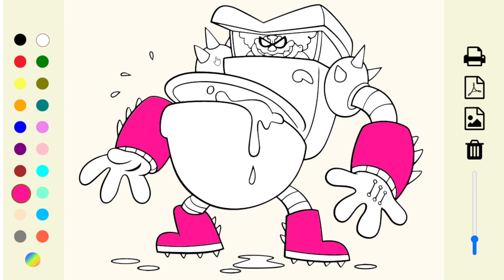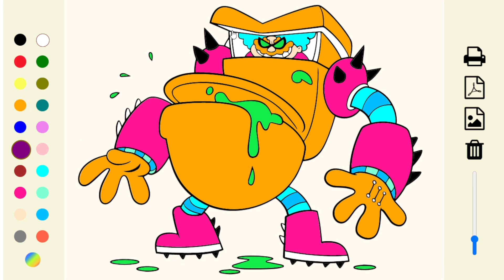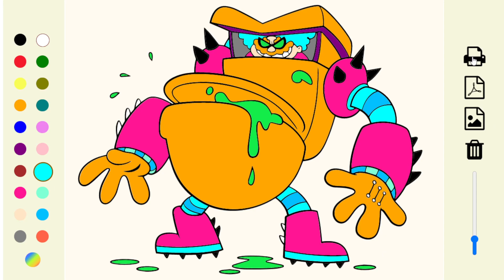Captain Underpants Doctor Diaper Coloring Pages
Doctor Diaper (or Dr. Niko Nappy in UK versions of the Captain Underpants books) is the primary antagonist in The Adventures of Captain Underpants, whose plan is to blow up the moon with the Lasermatic 2000.